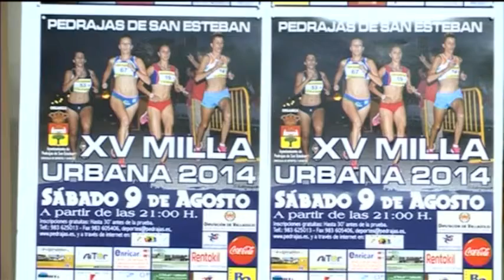Titulares Deportes 8 Valladolid Edición de Tarde Jueves 7 8 14